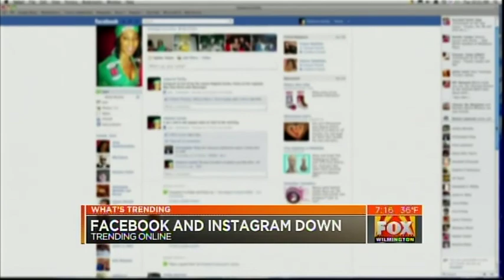Carolina in the Morning, WSFX: What's Trending 27 January 2015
"Everything is cold when you're this!"